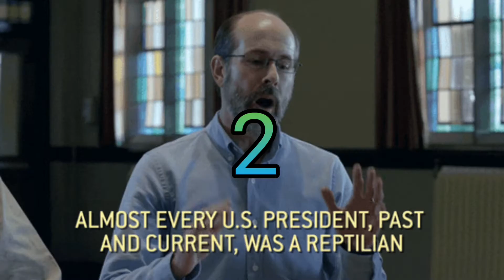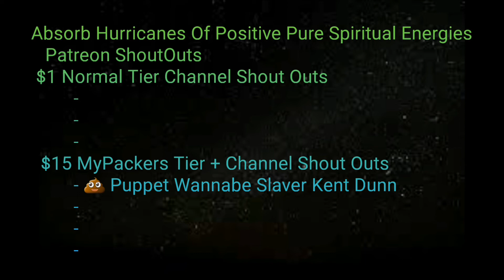For The Record This Is A Puppet Show Me And My Humanity Didn't Give Permission For Part 1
Research Playlist & Materials
Aliens / Angels And Demons
Play List:
For Hidden Science And Technologies
Play List: